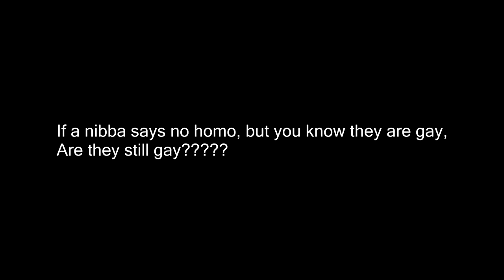A Random Question